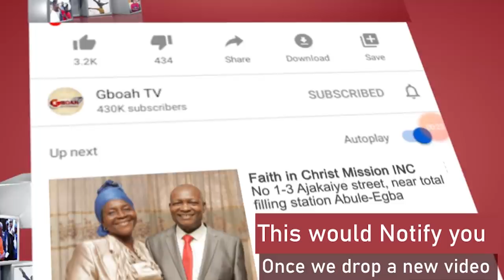Pasuma Brought His Son-In-Law On Stage As K1 Dressed Him Up,Shower Him Money, Pray And Sing For Him